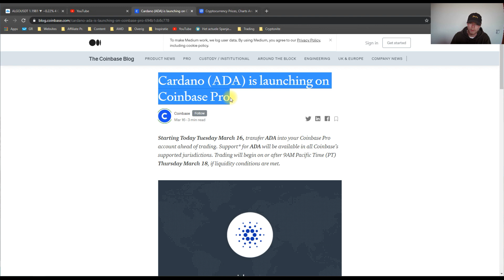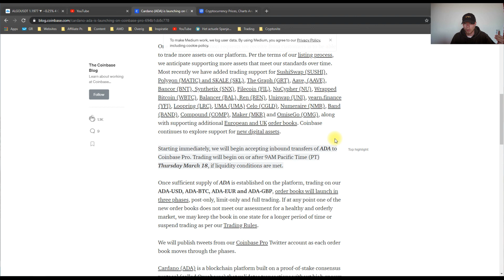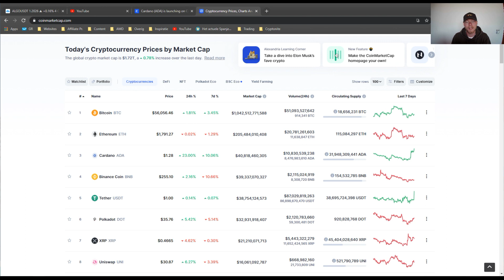CARDANO (ADA) NIEUWS: Staat Cardano Op Exploderen Of Krijgt Het Een Pullback?! Mijn Verwachting!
-- Gratis cadeautjes --

-- Beste broker/exchange --

-- Cold (hardware) wallet --

Heb je nog vragen? Twijfel niet en stel ze!

Tof dat je een kijkje neemt op mijn kanaal. Ik bespreek hier allerlei zaken omtrent het online ondernemerschap en het investeren van je geld. Ik ben geen financieel adviseur by any means, maar heb wel een enorme passie voor het vak en tevens ook een hoop ervaring.

Zo mis je dit soort video's nooit meer, blijf je altijd up-to-date en help je ook mij met de groei van mijn kanaal.

Bij deze wil ik je alvast bedanken voor de interesse in mij en mijn kanaal. Hopelijk heb je er veel aan!

Cheers!